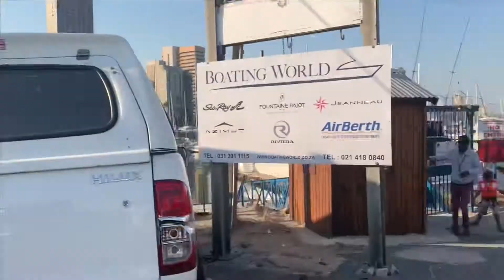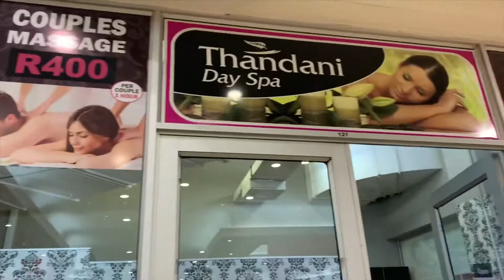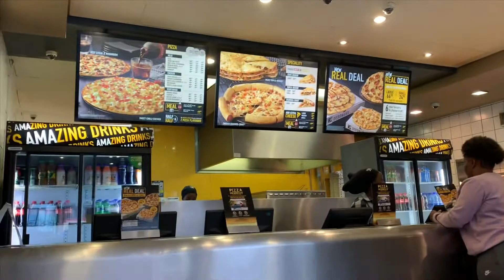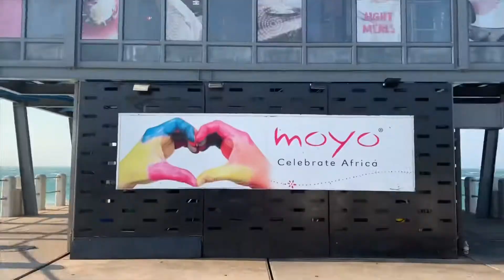Issa vlog | Marley M| South African YouTuber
Hi bo’honey❤️
In this video its a Vacy in Durban vlog

Major Lazer , Dj Maphorisa ft Nasty C , Ice Prince ,Patoranking and Jidenna - Particula
Prince Kaybee ft Msaki - Fetch your life
Dj earworm mashup - United State of pop 2017 How we do it
H.E.R ft Daniel Caesar - Best part
2 Chains ft Ty Dollar $ign , Trey Songz and Jhené Aiko
Young M.A - Thotiana Remix
Matt Simons - Catch and release ( Deepend remix )

Love you lots Bo’ngwana 😘